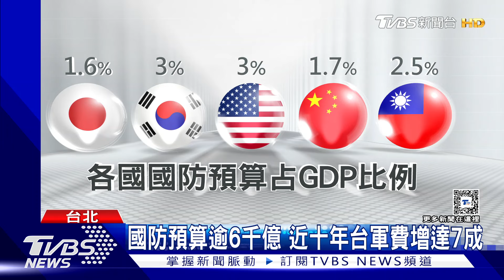因應陸侵略 美前國安顧問:台應增國防支出｜TVBS新聞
美國前國安顧問歐布萊恩日前表示，面對大陸可能的侵略行為，認為台灣應該增加國防預算，至少達到GDP的百分之5。但這樣等於占了總預算歲出比例將近一半，學者認為，沒有一個民主國在會在非戰爭時期這麼做。##